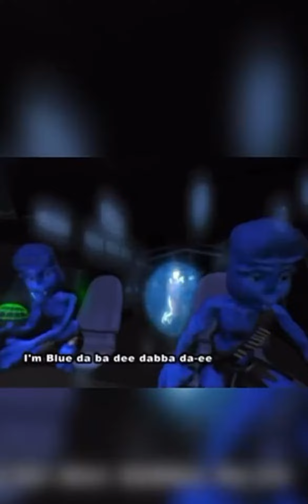MINI VLOG | Ep. 3 DONT HIT THEM!!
HIIIIIIII Please watch everything lol on a mission to 4,000 watch hours! we can do this!